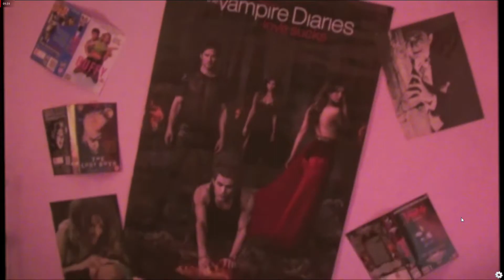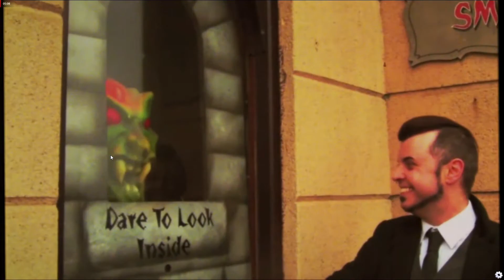Flesh Eating Geriatric Internet Predator [Wait til you see GRANDMA]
Personally, It's not my tea. Just wanted to try something new.
For you people into eerie games of this style, DO IT!

It suits that niche of yours perfectly grandma ;)

An all new Interactive FMV game

You are a projectionist tasked with assembling a long lost Horror Film for it’s first screening ever.
A girl obsessed with vampires ends up meeting the real horrifying thing but he's far from the sparkly man of her dreams.

Featuring

• Stylized FMV video
• Multiple paths
• Multiple endings
• Hidden scenes
• Secret Music Videos